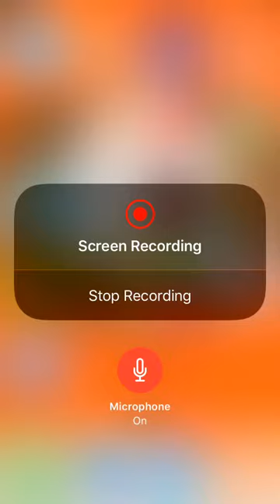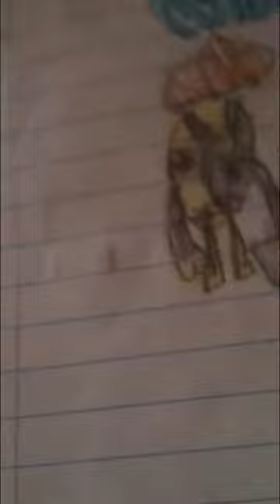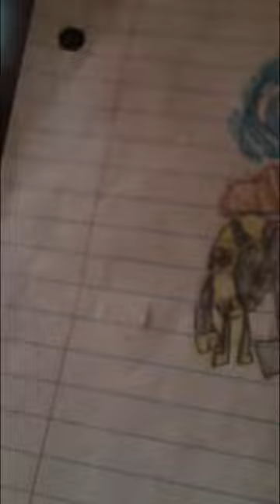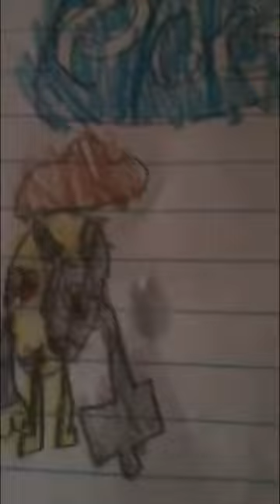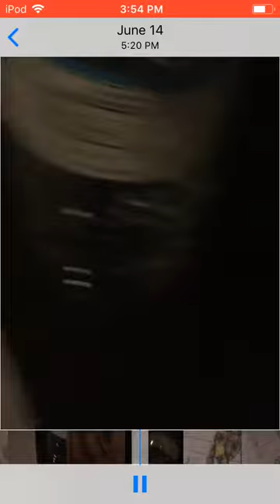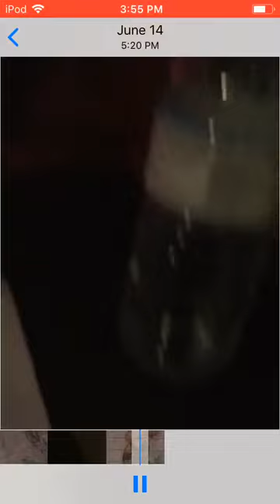Santino gamer beatbox: mr. p vs egg mart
Vote who shall win?